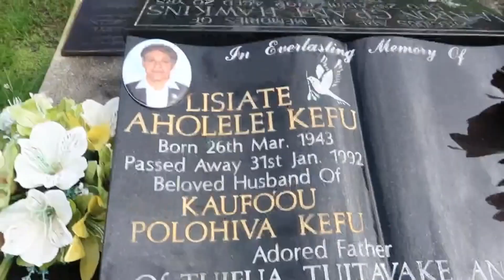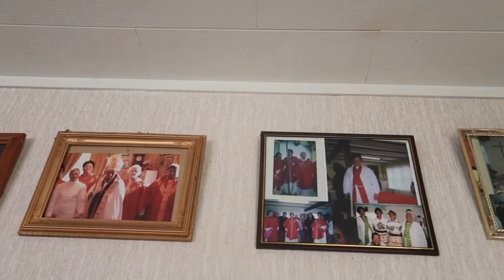Ciao for now New Zealand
Heyyyyy🙋🏻‍♀️
I was a little sad editing this because it was all the footage from our last few days in New Zealand.
For some strange reason I don’t really record much while on holiday. I’m always living in the moment (which you can’t really do if you’re solo a vlogger 😅)

Gen xx